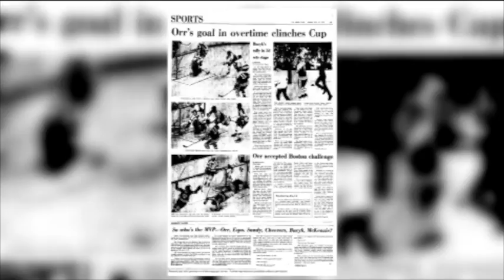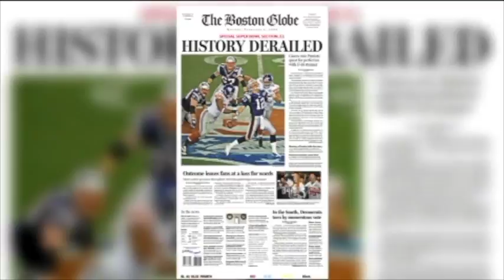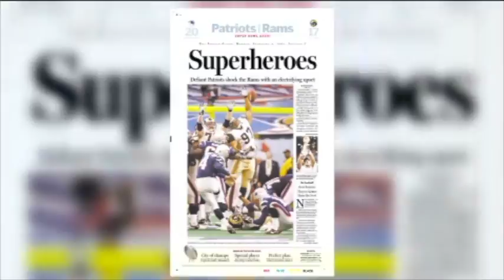Boston Homegrown: Best team in Boston sports history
NESN's Boston Homegrown is a conversation between athletes who both grew up and played professionally with Boston teams. In this segment, Jermaine Wiggins, Dana Barros, Manny Delcarmen and Andy Brickley make their picks for the greatest team in Boston sports history.